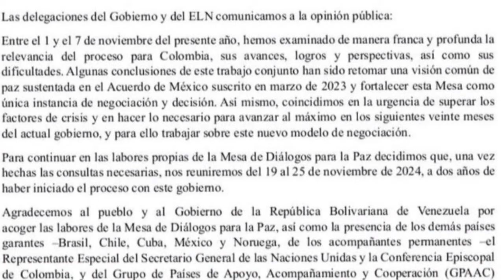Pablo Beltrán_el ELN vuelve a la negociación con el gobierno colombiano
Colombia. Entrevista al jefe de la Delegación de Paz del ELN, Pablo Beltrán: las razones de volver al diálogo, el triunfo de Trump, el genocidio sionista y mucho más. Nuestra colega María Fernanda Barreto, entrevistó al comandante Pablo Beltrán, poco después que el ELN diera una declaración anunciando que volvería a activarse la mesa de diálogo con el gobierno, y fijando varios puntos dirigidos a subsanar rispideces surgidas hasta ahora.